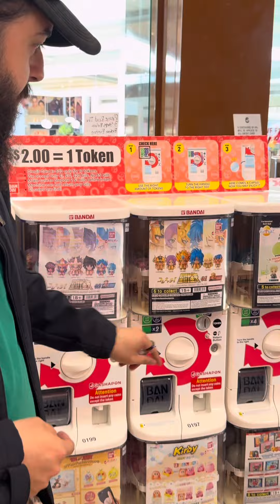A ver cuales nos salen! 🤞(video vertical)